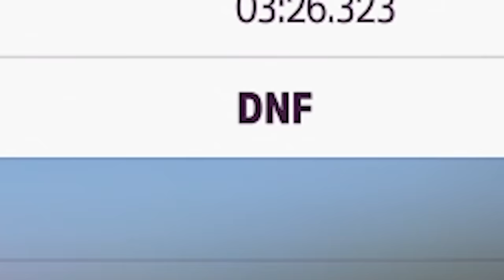We Got SCAMMED in Forza Horizon 5?? - Let's Play Part 9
At least the Hot Wheels Monster Truck is pretty cool, there's no need to do these events folks you get millions from just launching the game...